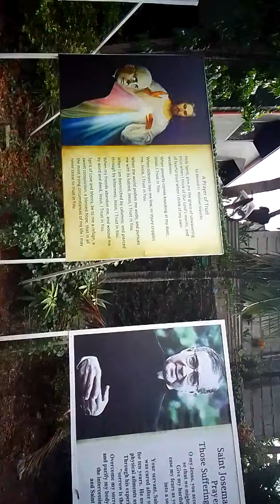TARA MAMA SADA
MAG HANA BUHAY NA TA